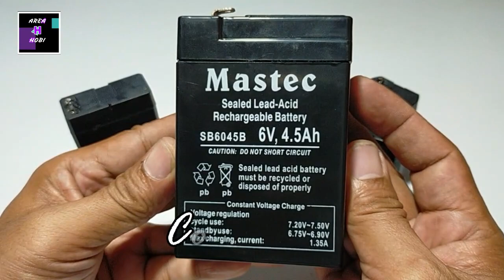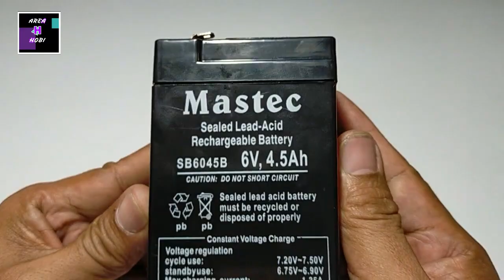CARA MEMPERBAIKI BATERE LAMPU EMERGANCY - AREA HOBI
Asalamualaikum sobat, smoga video ini bermanfaat